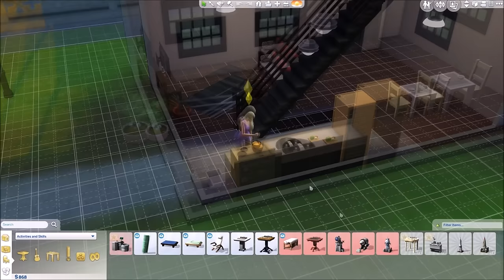The Sims 4: Let's Get Together! {'Being Hazed'} #6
In this part: The paragons act super shady towards Kenzie, and Estevan contemplates how he feels about Candy.

✦Origin ID✦
MagicalMunicorn
✦Steam Profile✦
✦ Ask Me a Question ✦
Wanna get PARTNERED?! :D check out Fullscreen, and apply today!